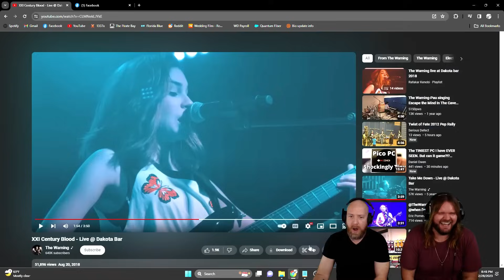Musicians react to hearing The Warning, XXI Century Blood - Live @ Dakota Bar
We started a new series of checking each song from The Warning Live @ Dakota concert!

Here's our reaction to The Warning, XXI Century Blood - Live @ Dakota Bar